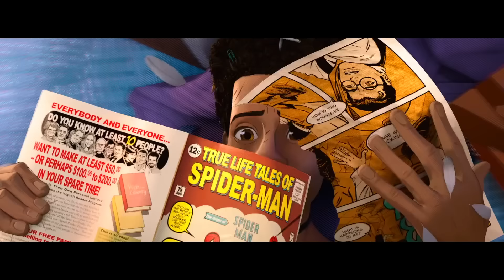Miles Morales discovers his powers | Spider-Man: Into the SpiderVerse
Teen Miles Morales becomes Spider-Man of his reality, crossing his path with five counterparts from other dimensions to stop a threat for all realities. Starring Shameik Moore, Jake Johnson, Hailee Steinfeld, Mahershala Ali, Lily Tomlin, Zoe Kravitz, Nicholas Cage, Chris Pine and Liev Schreiber.

Magic Hour with Paul Chapel is a show dedicated primarily to movies, movie rumors and all things Hollywood and Disney.